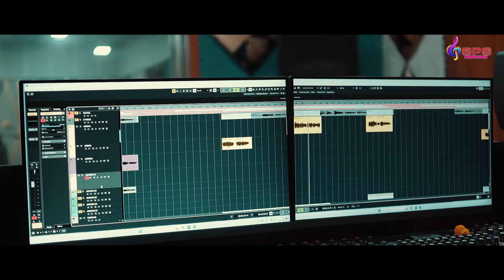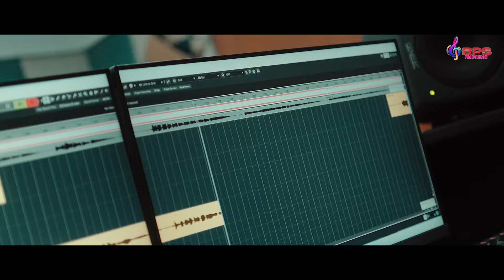O AJNABEE II ASHIS KUMBHAR ANTARA CHAKRABORTHY II NEW SAMBALPURI SONG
SINGER - ASHIS KUMBHAR & ANTARA CHAKRABORTHY
LYRIC - SAMEER SK
PRODUCER - BARSHA PRIYADARSHANI SAHU
MIX&MASTER - SUNDARAM PRATIVA
STUDIO ( CUTTACK )
CAMERA - MILAN BAGH
EDITING - VISION EVENTS (APPU)

The Copyright of The Above Mentioned Content is Owned BPS PRODUCTION OFFICIAL . Any Type of Illegal, Unauthorized, & Re Use of The Audio or Visual of The Content is Strictly Prohibited and May Subject To Copyright Claims & Legal Action Against those Violating The Copyright of This Content...
ଏହି ଭିଡିଓଟି ଯଦି ଭଲଲାଗିଥାଏ ତେବେ ଆମ channel କୁ Like ଏବଂ Share କରନ୍ତୁ I ଆମ ସହ ଯୋଡିହୋଇ ରହିବା ପାଇଁ ଏବଂ ନୂଆ ନୂଆ video ର Notification ପାଇବା ପାଇଁ "B.P.S PRODCTION " ର YouTube Channel କୁ Subscribe କରନ୍ତୁ ଓ Bell 🔔 ର Button ନିଶ୍ଚୟ ପ୍ରେସ୍ କରନ୍ତୁ I ଧନ୍ୟବାଦ୍ I